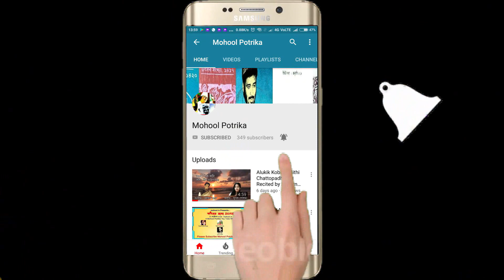বর্ষার দিনে | Borshar dine by Rabindranath Thakur | Tumpa Pal Recitation | Emono Dine Tare Bola Jai